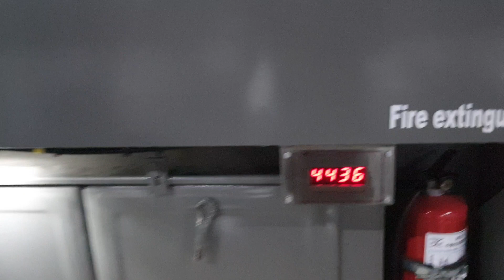บพห.รุ่นใหม่ล่าสุดประตูอยู่ตรงกลางเป๊ะ ดินชมริ้วขบวนด่วนพิเศษ 13